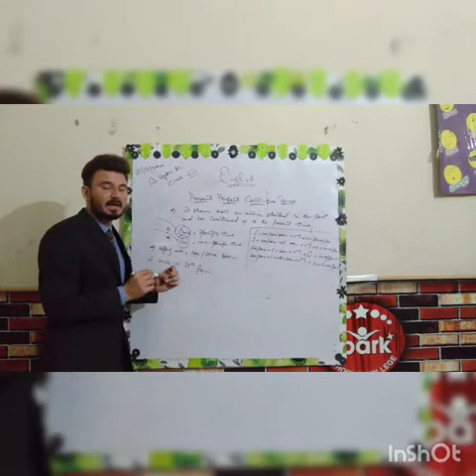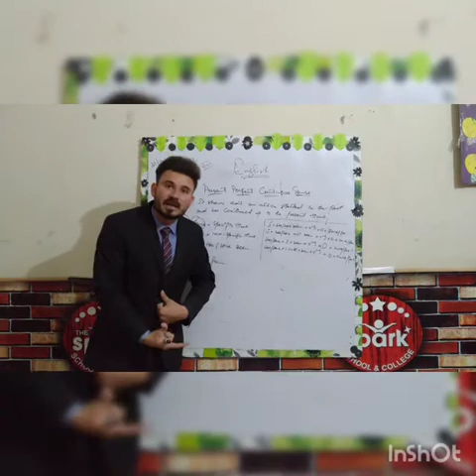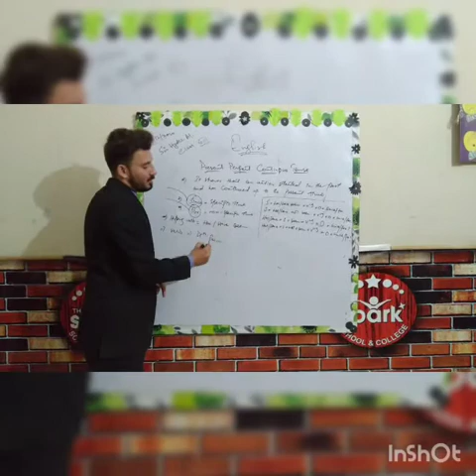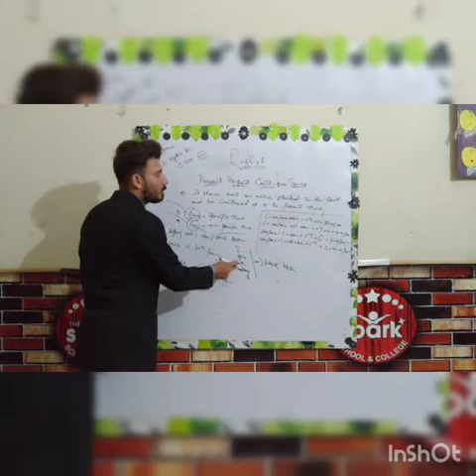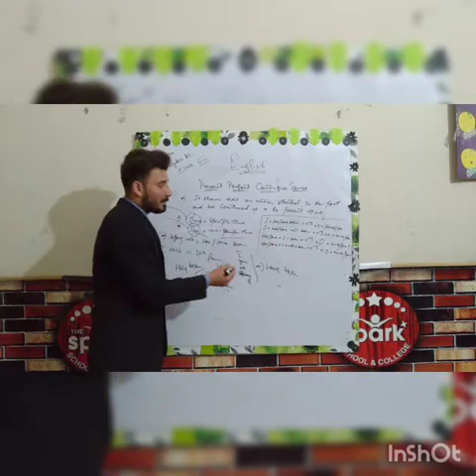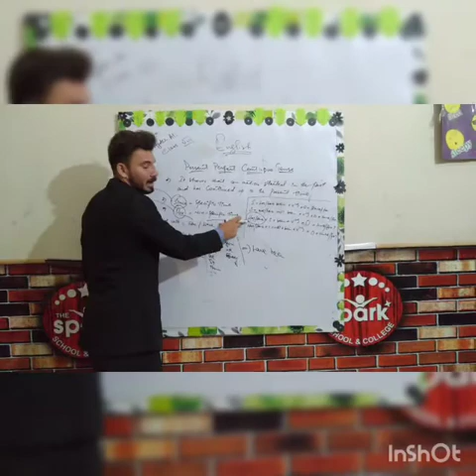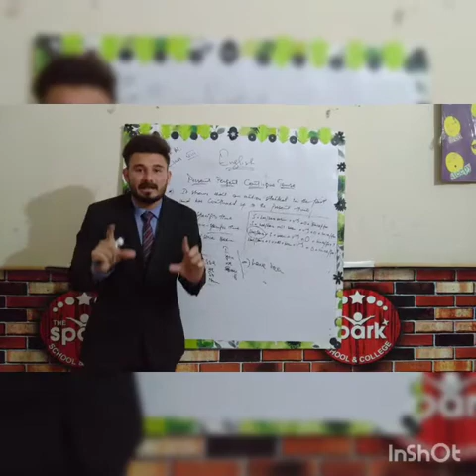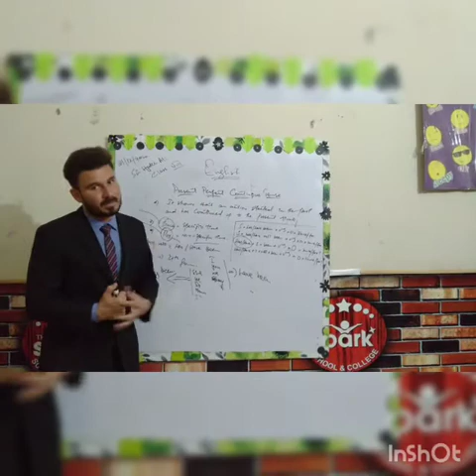Class: 8th SUB: ENGLISH GRAMMAR: PRESENT PERFECT CONTINUOUS TENSE